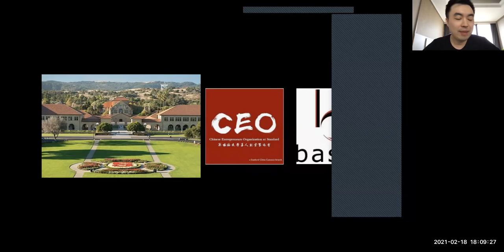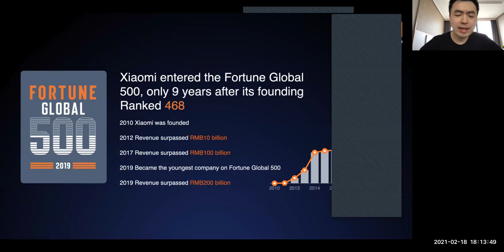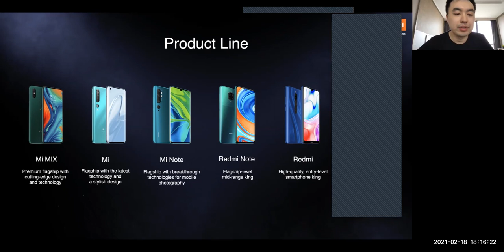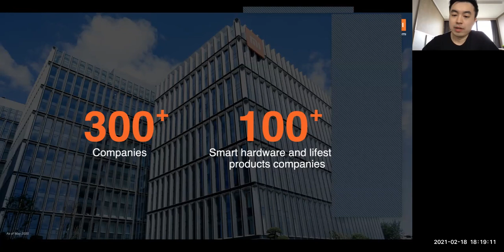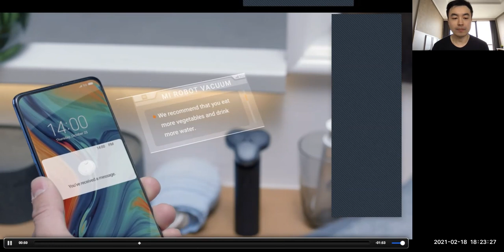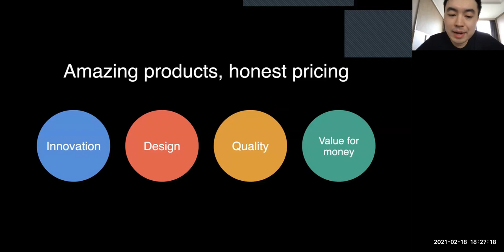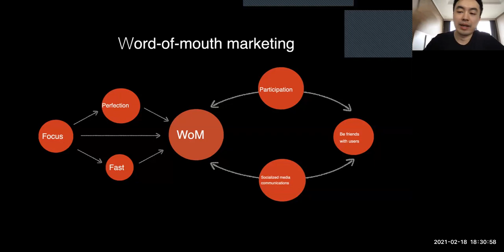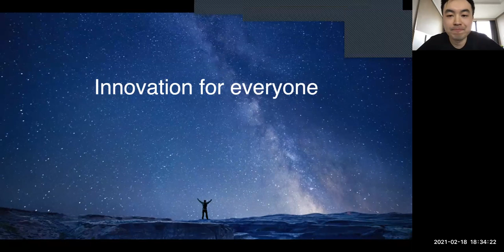Xiaomi, Angel Investing & the Asia Pacific Tech Market w/ Alvin Tse (Country Director @ Xiaomi)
Country Director of Xiaomi, Alvin Tse, joins SPC member Avichal Garg for a Q&A where they discuss Xiaomi’s business, the state of the tech market and startup scene in Asia Pacific, and angel investing.
Alvin is a China-US-India-Indonesia technology executive and currently heads Xiaomi Indonesia and started POCO, a new sub-brand within Xiaomi (1810.HK). Throughout his Xiaomi career, Alvin has led marketing for Xiaomi Europe, sales operation for Xiaomi India and served as chief of staff to Hugo Barra. He has 10+ years of operational and investing experiences across four largest internet markets: China, India, Indonesia and the United States. Before Xiaomi, he started and led Flipboard China after a stint as Entrepreneur in Residence at StartX.

Born and raised in Hong Kong, Alvin graduated from Stanford University with a B.S. in Management Science and Engineering. While at Stanford, he was Co-President of BASES, the world's largest entrepreneurship student group, and Co-Founder of CEO (Chinese Entrepreneurs Organization), which has since become the premier business network for Stanford's Chinese entrepreneurs. In addition, he was CEO and co-founder of ThinkBulbs, a mobile startup that crafted two leading iOS photography apps with more than a million happy users. The company was subsequently acquired by Megatasty Labs in 2011.

On the side, Alvin enjoys advising founders and investing in disruptive startups. With his global network and resources, Alvin strives to meaningfully connect people, markets and opportunities.